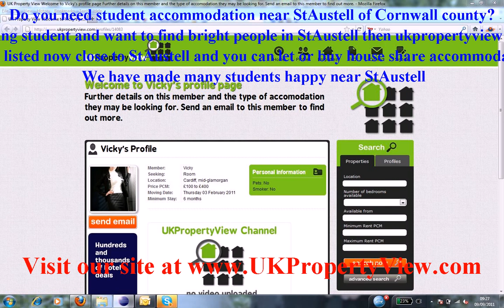Student Accommodation StAustell | Freshers University Week Cornwall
Do you need student accommodation near StAustell of Cornwall county?. Are you a hard working student and want to find bright people in StAustell then ukpropertyview can help you with this. We have many halls, houses, flats, and rentals listed now close to StAustell and you can let or buy house share accommodation when coming to visit our university office. We have made many students happy near StAustell.